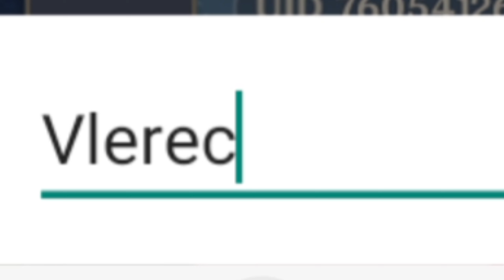[How To] Change Nickname in Genshin Impact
how to change name in genshin impact
genshin impact how to change nickname
how to edit nickname in genshin impact
how to change my name in genshin impact mobile
genshin impact new name
genshin impact name change
change name in genshin impact